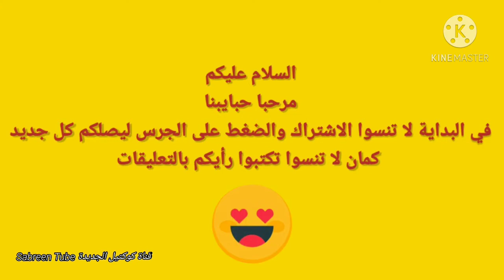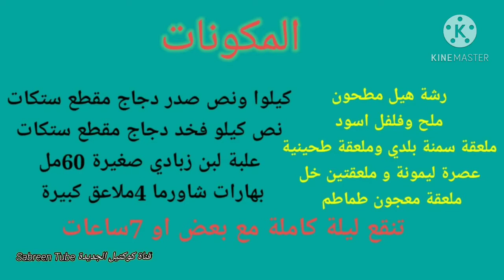اعملي سيخ شاورما االمطاعم في البيت الطريقة بسيطة والطعم خيال حتبطلي تشتري من برا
في هذا الفيديو سأنقل لكم تجربتي بعمل الشاورما  نفس شاورما المطاعم طعم خيال وان شاء الله راح تعجبكم جدا

طريقة الشاورما,عمل الشاورما بالبيت,طريقة شاورما المطاعم,الشاورما السوري,طريقة الشاورما السوري,عمل شاورما بالمنزل,شاورما